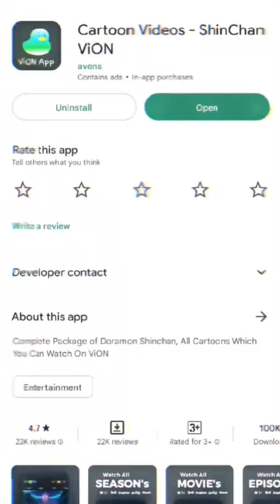Character's Who Can Beat Super Saiyan Infinity In Hindi#dbs